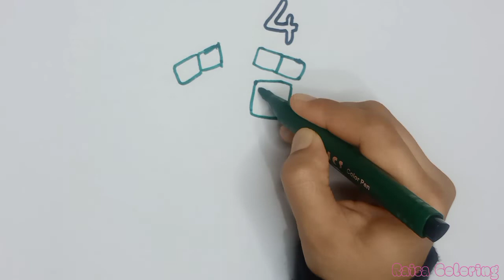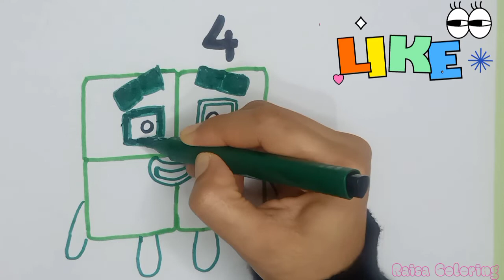How to Draw Numberblock Four / Number 4 / рисунок номерной блок четыре / ナンバーブロック4の描き方